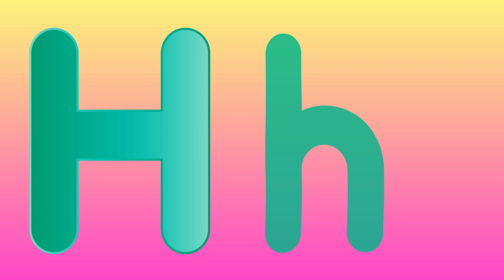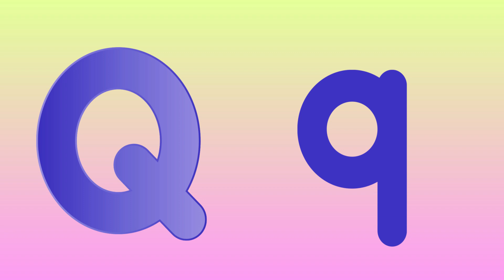Alphabet Uppercase and Lowercase | Learn Alphabets For Toddlers | Kids Learning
Alphabet Uppercase and Lowercase

This video is parts of kids learning videos for kids which includes alphabet uppercase and lowercase, uppercase letters and lowercase letters and learn ABC for preschool. And it is easy way to educate kindergarten to learn Alphabets for kids.